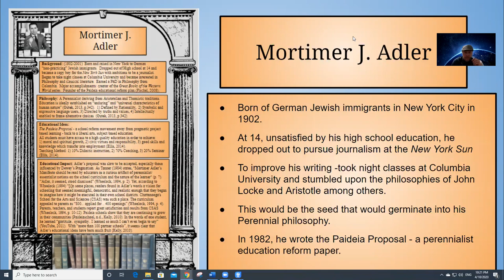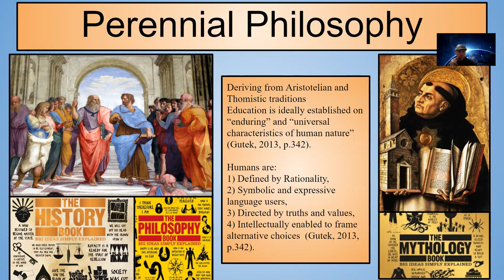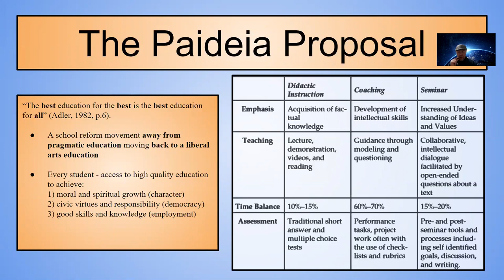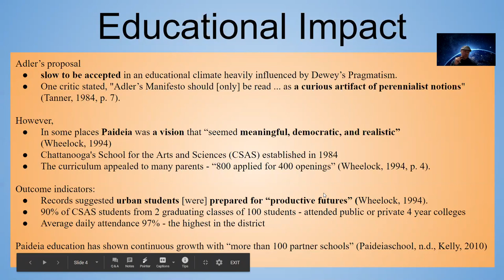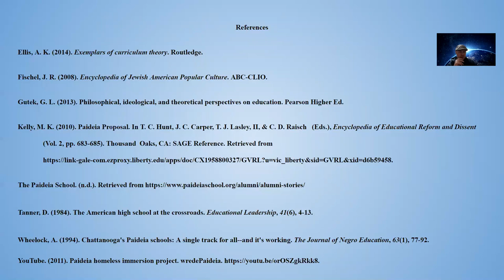Mortimer J. Adler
EDUCATIONAL THINKER PRESENTATION